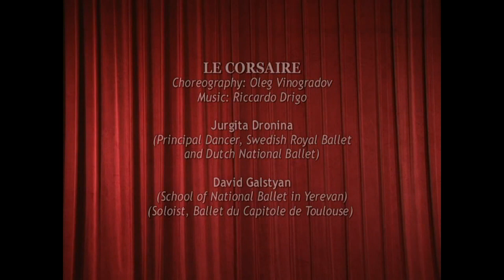Le Corsaire - Jurgita dronina